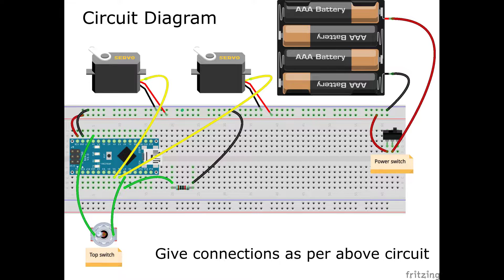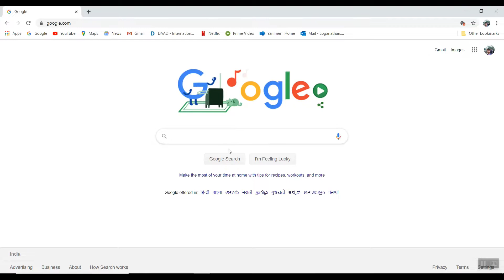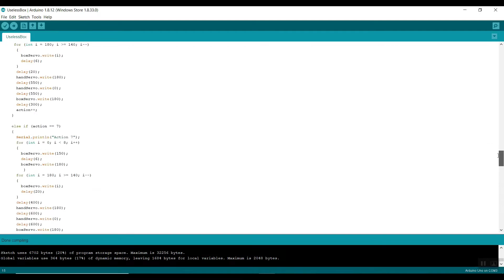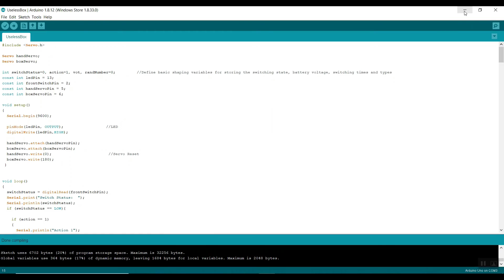How to make an Idiot box | DIY | Don't wake me | Useless Box | Arduino | Galo's DIY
This video shows clear description to make a Don't wake me Box / Useless Box.

I have given my source code in the google drive link above.